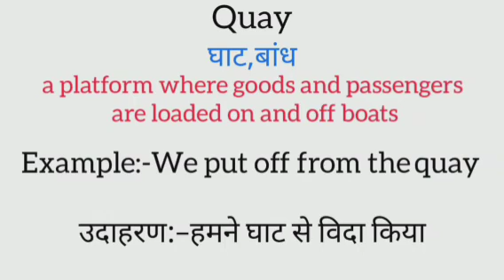Quay meaning in hindi | quay ka matlab kya hota hai | word meaning in hindi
Quay meaning in hindi
Quay ka matlab kya hota hai
english to hindi
word meaning
what is quay
Quay का हिंदी अर्थ